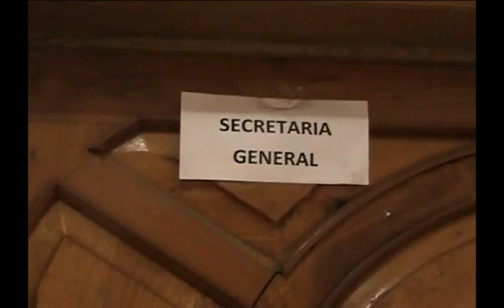Alcalde de San Jerónimo dice que todas las áreas están trabajando al 100%.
Todas las áreas del Ayuntamiento ya están trabajando al 100 por ciento dio a conocer el alcalde de San Jerónimo, Nicolás Torreblanca García, ya que los nombramientos fueron avalados por el cabildo en pleno donde también se designaron las comisiones a cada uno de los regidores.